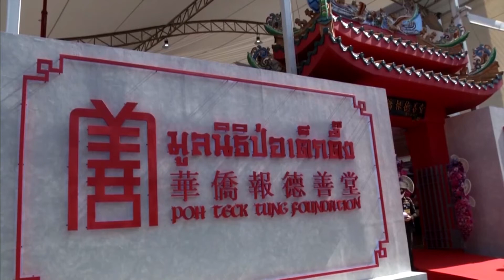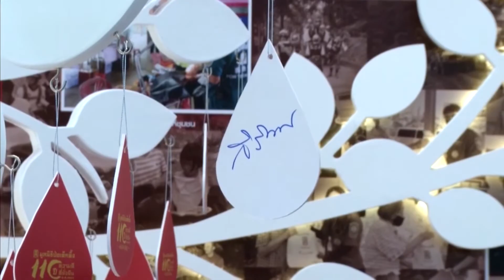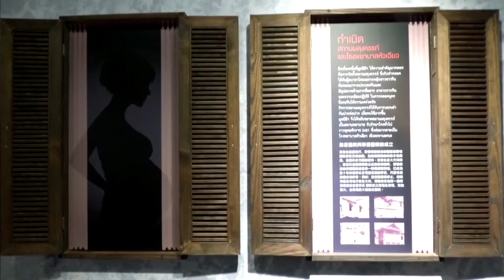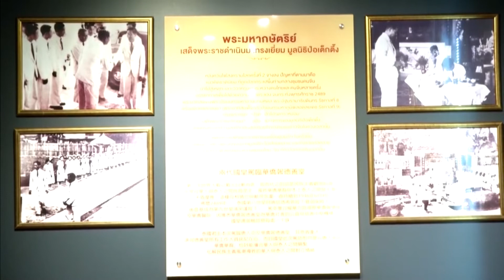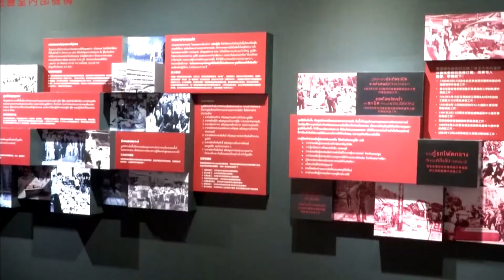สมเด็จพระกนิษฐาธิราชเจ้า กรมสมเด็จพระเทพรัตนราชสุดาฯ สยามบรมราชกุมารี ทรงปฏิบัติพระราชกรณียกิจดังนี้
วันนี้เวลา 13.53 น. สมเด็จพระกนิษฐาธิราชเจ้า กรมสมเด็จพระเทพรัตนราชสุดาฯ สยามบรมราชกุมารี เสด็จพระราชดำเนินไปยังมูลนิธิป่อเต็กตึ๊ง ทรงเปิดงานฉลอง "มูลนิธิป่อเต็กตึ๊ง 110 ปี ความดีที่ยั่งยืน" ซึ่งจัดขึ้นเนื่องในโอกาสครบรอบ 110 ปี มูลนิธิฯ

โอกาสนี้ ทอดพระเนตรนิทรรศการที่นำเสนอภารกิจมูลนิธิฯ ในรอบ 10 ปีที่ผ่านมา โดยมูลนิธิป่อเต็กตึ๊งเป็นองค์กรสาธารณกุศลที่มุ่งมั่นช่วยเหลือบรรเทาทุกข์และบำรุงสุขโดยไม่เลือกชั้น วรรณะ และศาสนา อย่างครบวงจร ภายใต้ปณิธาน "ช่วยชีวิต รักษาชีวิต สร้างชีวิต" เมื่อปีที่ผ่านมา มูลนิธิฯ ได้จัดกิจกรรมพิเศษตลอดทั้งปี เพื่อบำเพ็ญสาธารณประโยชน์ให้กับสังคมไทย โดยมอบอุปกรณ์และเครื่องมือทางการแพทย์แก่โรงพยาบาลทั้งในกรุงเทพมหานคร และต่างจังหวัด รวม 37 แห่งทั่วประเทศ รวมทั้งกิจกรรมอื่น ๆ อาทิ การตั้งโรงครัวบริการอาหารและน้ำดื่ม การบริการหน่วยแพทย์เคลื่อนที่ตามชุมชนต่าง ๆ ในการนี้ ทรงลงพระนามาภิไธยในหยดน้ำแห่งความดี เพื่อทรงเป็นต้นแบบและเป็นแรงบันดาลใจให้ประชาชนร่วมกันส่งต่อการทำความดีเพื่อสร้างสังคม "ความดีที่ยั่งยืน" ผ่าน

จากนั้นทรงเปิดหอประวัติมูลนิธิฯ และทอดพระเนตรกิจกรรมภายในหอประวัติฯ แบ่งออกเป็น 7 ห้อง ได้แก่ ห้องที่ 1 นำศรัทธาข้ามสมุทร, ห้องที่ 2 พลังศรัทธาไต้ฮงกง, ห้องที่ 3 สู่จุดเริ่มและรากฐาน, ห้องที่ 4 ความดี ร่วมใจ ฝ่าภัยสงคราม, ห้องที่ 5 เติบโต สนองคุณ, ห้องที่ 6 อาสา จิตกุศล และห้องที่ 7 เสียง สนองคุณ ซึ่งจัดแสดงนิทรรศการเกี่ยวกับประวัติความเป็นมาของมูลนิธิฯ นับตั้งแต่ปี 2437 ที่มีชาวจีนโพ้นทะเลที่หวังพึ่งพระบรมโพธิสมภารบนผืนแผ่นดินไทย ความศรัทธาที่มีต่อหลวงปู่ไต้ฮง หรือไต้ฮงกง ตลอดจนการก่อกำเนิดมูลนิธิฯ ภารกิจมูลนิธิฯ ในช่วงสงครามโลกครั้งที่ 2 การดำเนินงานของมูลนิธิฯ ด้านการช่วยเหลือสังคมตั้งแต่อดีตถึงปัจจุบัน และเรื่องราวของมูลนิธิฯ ใต้ร่มพระบรมโพธิสมภาร

ในการนี้ ทรงพระอักษรพู่กันจีนพระราชทาน 4 ตัวอักษร ประกอบด้วยคำว่า "ป่อ เต็ก เซี่ยง ตึ๊ง" ซึ่งมีความหมายว่า "ตอบแทนบุญคุณด้วยการกระทำความดี"

เวลา 17.42 น. เสด็จพระราชดำเนินไปยังเมรุวัดพระศรีมหาธาตุ บางเขน ในการพระราชทานเพลิงศพ นาย ชวิน อยู่เปนสุข ซึ่งถึงแก่อนิจกรรมด้วยโรคมะเร็งต่อมลูกหมาก เมื่อวันที่ 18 ตุลาคม 2564 สิริอายุ 63 ปี 10 เดือน

นายชวิน อยู่เปนสุข เป็นบุตรของนายเสริม และนางไพเราะ อยู่เปนสุข เกิดเมื่อวันที่ 17 ธันวาคม 2500 ณ กรุงบอนน์ ประเทศเยอรมนีตะวันตก ขณะที่บิดาดำรงตำแหน่งกงสุลไทยประจำสถานทูตเยอรมนีตะวันตก สำเร็จการศึกษาชั้นมัธยมศึกษาจากโรงเรียนสวนกุหลาบวิทยาลัย ปริญญาตรีนิติศาสตรบัณฑิต คณะนิติศาสตร์ มหาวิทยาลัยรามคำแหง เนติบัณฑิตไทย ปริญญาโททางด้านกฎหมาย จาก Howard University และ American University, Washington College of Law สหรัฐอเมริกา เริ่มรับราชการเป็นข้าราชการตุลาการ ตำแหน่งผู้ช่วยผู้พิพากษา เมื่อปี 2534 ผู้พิพากษาหัวหน้าศาลจังหวัดแพร่ แผนกคดีเยาวชนและครอบครัว ผู้พิพากษาหัวหน้าศาลจังหวัดชัยนาท และตำแหน่งสุดท้ายคือ ผู้พิพากษาศาลอุทธรณ์ โดยระหว่างรับราชการเคยได้รับรางวัลปฏิบัติหน้าที่ราชการอย่างดียิ่งในศาลฎีกา

ด้านชีวิตครอบครัว สมรสกับ นาง สกุลรัตน์ อยู่เปนสุข ผู้พิพากษาอาวุโสในศาลอุทธรณ์ ภาค 5 มีบุตร 1 คน